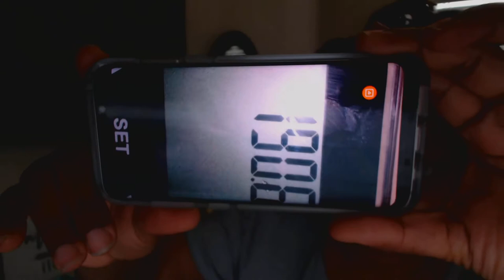2 week Keto OS update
SW: 194
CW:192

Bust: 42
Waist: 33
Stomach: 39.5
Hips: 41
Butt: 45
R. Thigh: 26
L. Thigh: 26

This weeks total inches lost:  8.5
Inches in total: 19

Are you checking for me yet?

WonderWoman graphic by Kimbo Henry 3.13.15
Adobe brick wall